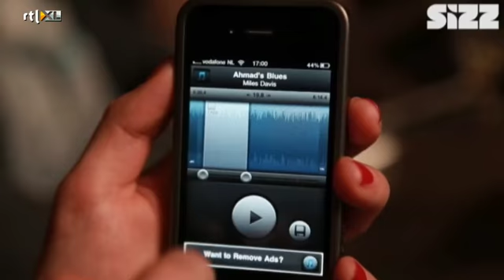Ringtone designer - What's in a name?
"Shake meeee! Nananananananaaa!" Wat een lekker nummer hè, Shake me van Lilian Hak ft. Wonder Effect! Die zou je best als ringtone op je iPhone willen hebben. En dat kan. Maak 'm gewoon zelf. Moet je wel even de Ringtone designer-app installeren en het nummer downloaden via iTunes. Een ander favoriet nummer selecteren kan natuurlijk ook. Applover en entertainmentexpert Claire is er ook dol op. Weten waarom? Bekijk dan het Apps we love-filmpje. Daarin vertelt ze je alles.